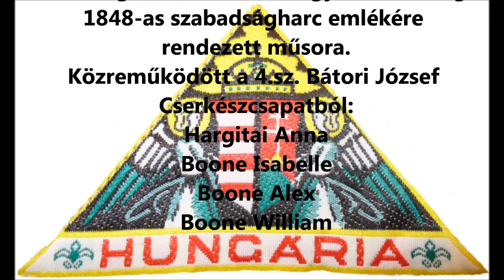2013. Marc15 unnepseg, 4.sz.Batori Jozsef Cserkeszcsapat, Washington DC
2013. Március 9.
Chapel, Wesley Theological Seminary
4500 Massachusetts Avenue, Washington, D.C.